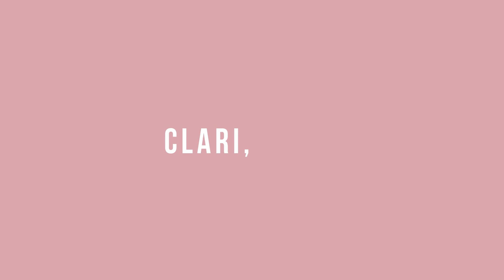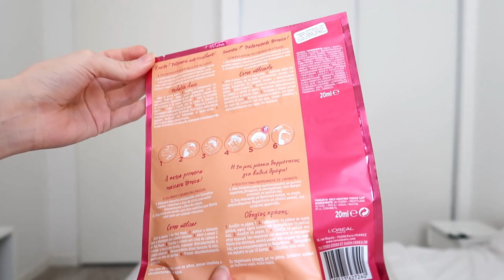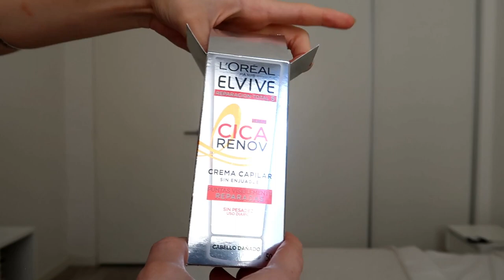cómo REPARAR el cabello DAÑADO de RAICES A PUNTAS (abiertas y secas)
ESTE VIDEO NO ES UNA COLABORACIÓN.

productos del video:
- mascarilla loreal hot mask

TAGS a los que no tienen que prestar mucha atención: como reparar cabello dañado, como reparar pelo dañado, como reparar puntas, como reparar puntas del pelo, mascarillas para el pelo, mascarillas para recuperar pelo, mascarillas para el cabello, como tener el cabello sano